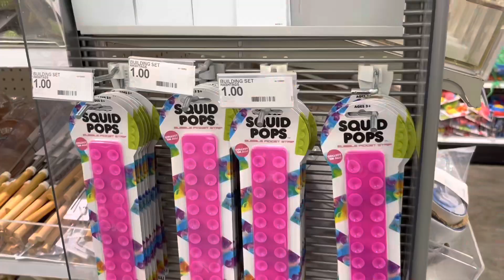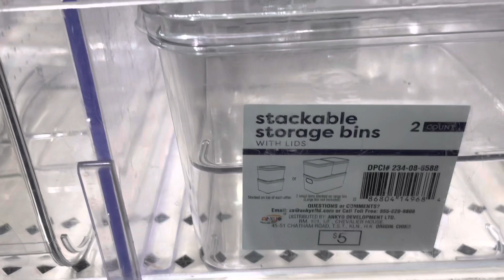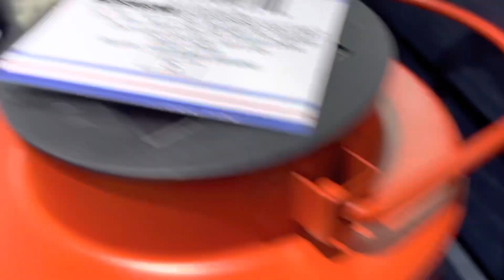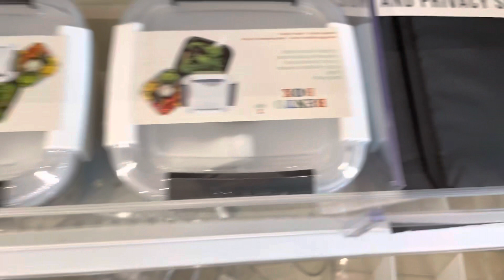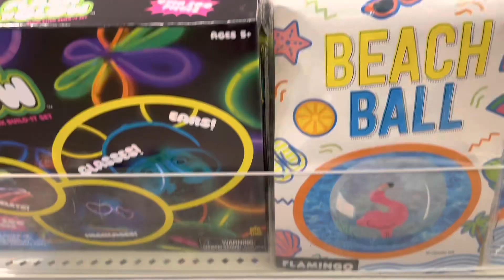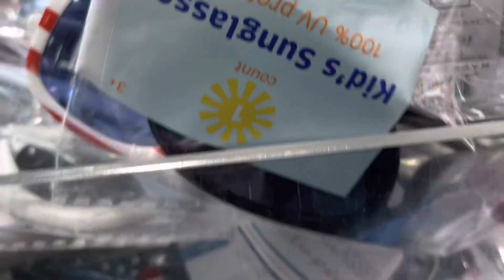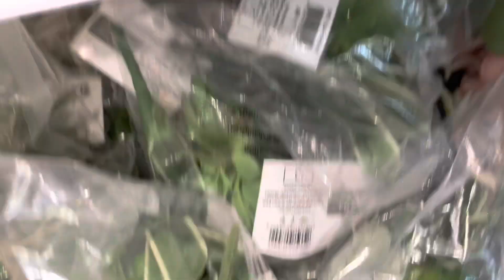I went to Target😳/Clearance Sale $5😮Orlando America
I went to Target😳/clearance sale $5 Orlando America.Target is a best retailer store in America,it sales from produce to furniture.Now $5 sale in target